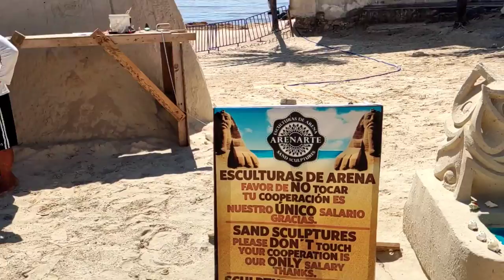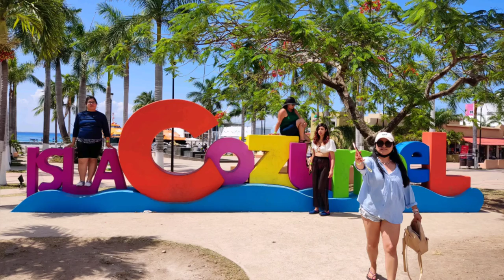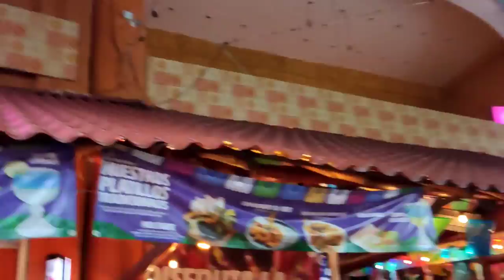De playa del carmen a Cozumel.⛴️🐬🐟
Un breve vídeo de como estuvo el camino de playa del carmen a Cozumel.